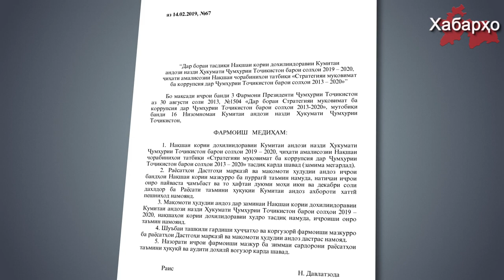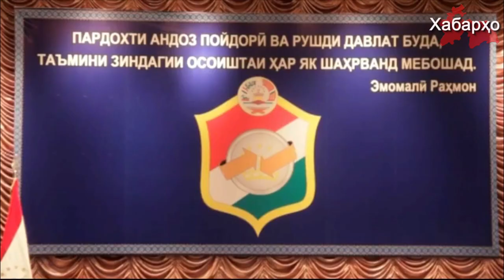Кумитаи андози Тоҷикистон ислоҳотҳоро дар хадамоти худ шурӯъ менамояд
Кумитаи андози Тоҷикистон нақша дорад якчанд чорабиниҳоро барои пешгирии коррупсия дар миёни кормандони хадамоти худ амалӣ гардонад. Дар ин хусус сомонаи хадамот иттило медиҳад.